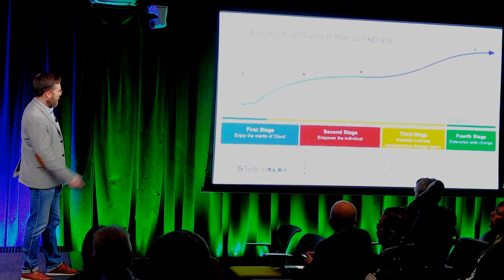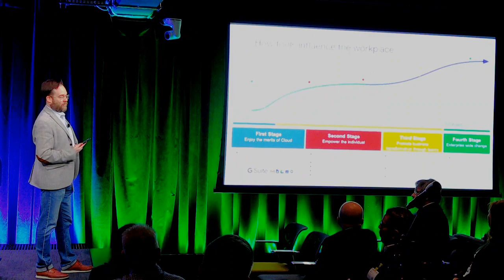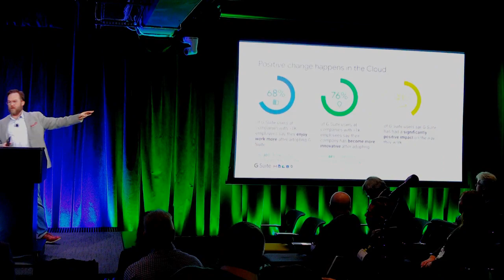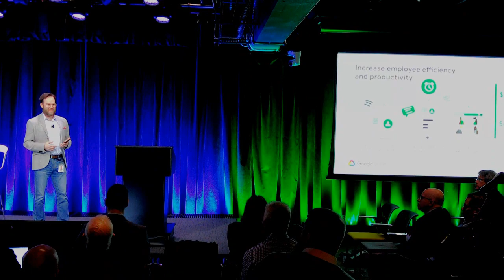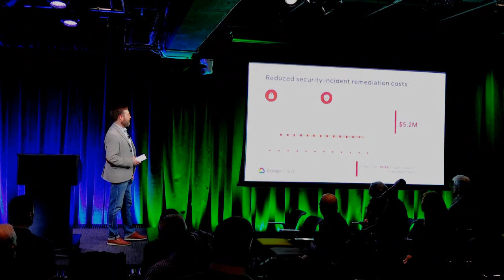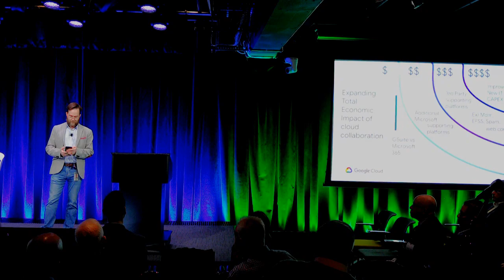The Host View of Collaboration With G Suite – Presented by Google's Sandy Jones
The session looks at how Google's Sandy Jones views the collaboration space and what initiatives they are bringing to market.